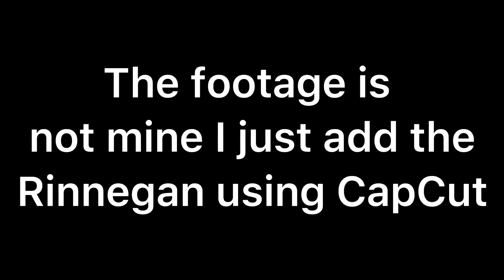Rinnegan Eyes Test Mobile Editing